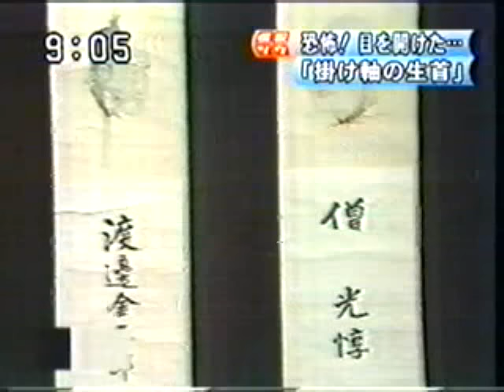掛け軸の目が開く